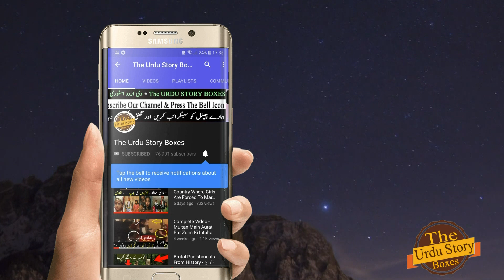Peru Land Of Ancient Civilizations - پیرو قدیم تہذیبوں کی سرزمین